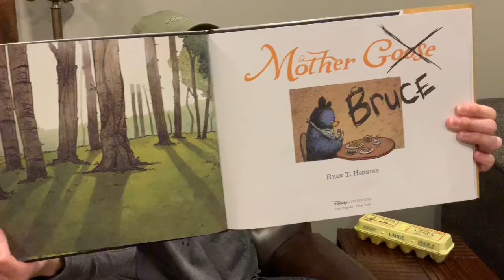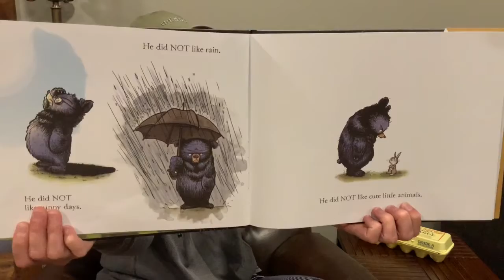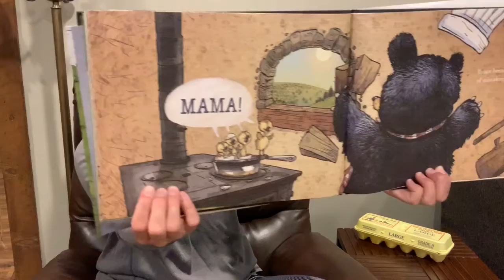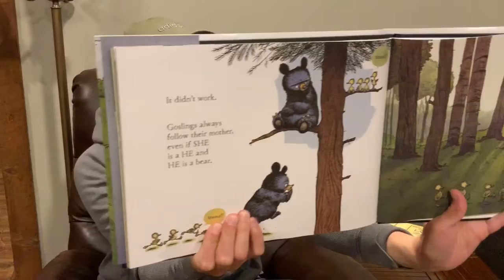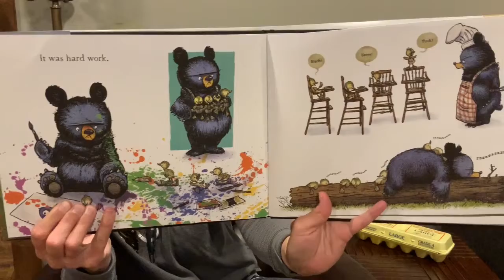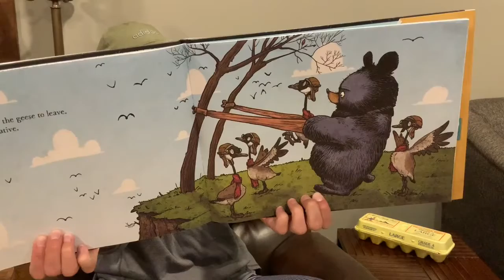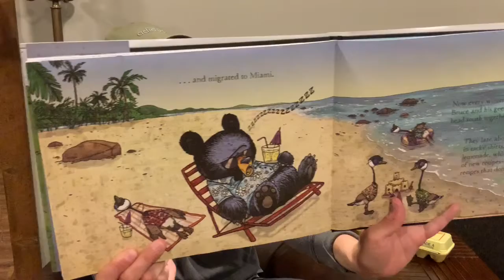Mother Bruce, read by Mrs. Maloney